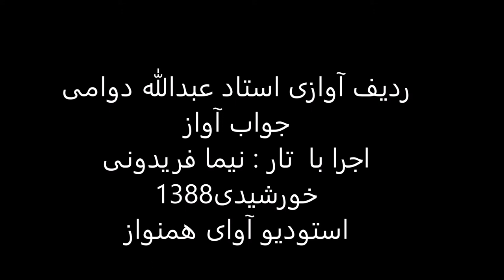ردیف آوازی استاد عبدالله دوامی اجرا با تار نیما فریدونی سال1388 چهارگاه پهلوی